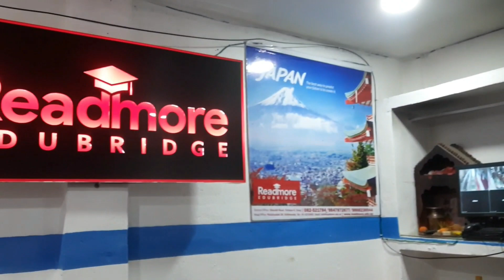Enjoy With My Friends In Our Classroom | साथिहरुसँग रमाईलो गर्देै ।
About Video:- Enjoy With My Friends In Our Classroom | साथिहरुसँग रमाईलो गर्देै ।|🤣

About Channel:- Nepali Vlogger😘❤️.